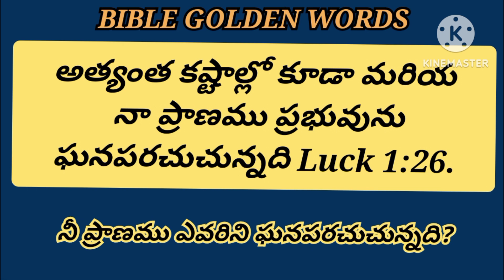నా ప్రాణము ప్రభువును ఘనపరచుచున్నది